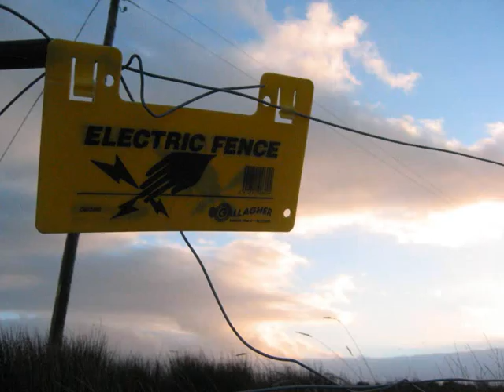LINEAGE - The Beauty Of A Dogs Life (Unofficial Music Video)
This Track is From The LINEAGE Debut Album "De Aqui y De Alla/ From Here and From There". The Original name of this Song is The Beauty Of Life, But Here Especially For This Photo Montage It is Named The Beauty of a Dogs Life..